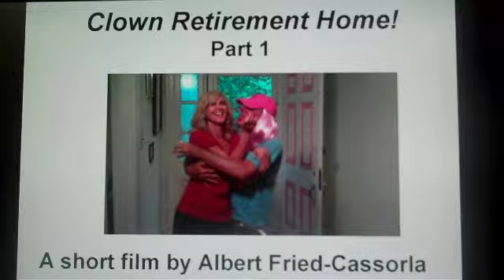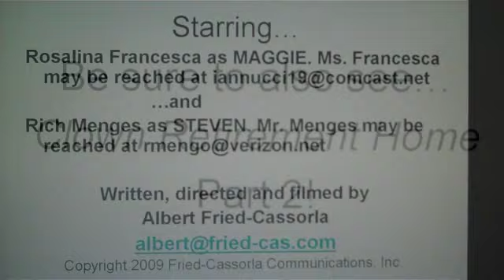Clown Retirement Home Part 1 by Albert Fried-Cassorla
Welcome to Part 1 of a Clown Retirement Home, a 3-part comedic film about a married couple facing decisions about the kind of retirement home that will best suit the wife's mother. It won't take you long to follow the story!  Part 1 is 8:37, Part 2 is 9:27 and part 3 is a scant 4:23, for a grand total of 22:27.  I hope the time you spend with this story is a happy one!  I was very fortunately to have two talented actors working on this project, Rosalina Francesca and Rich Menges.  Thank you.  Enjoy!  -- Albert Fried-Cassorla, july 22, 2009